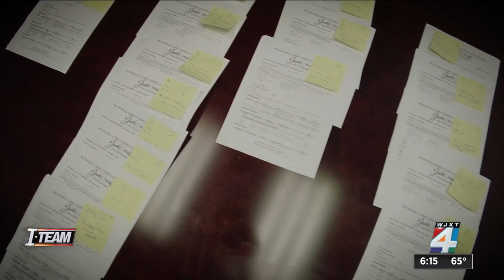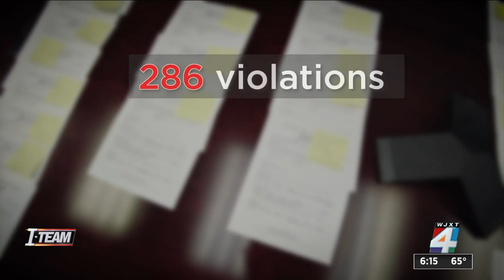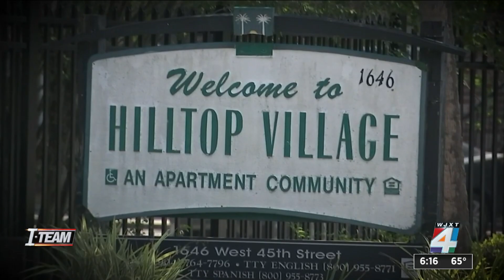Inspection reports explain violations and infestations at Hilltop Village Apartments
Inspection reports revealing every building on the property have mice infestation & other safety violations.